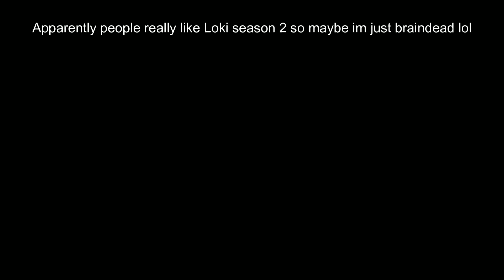Okay, Lets Talk About Loki...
I play epic games on my epic live streams!
Sometimes i review stuff too